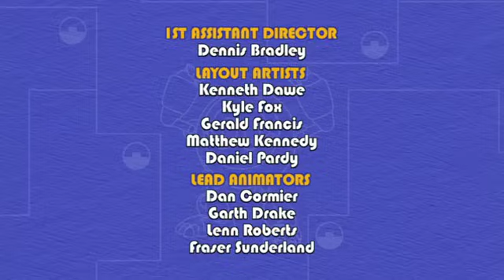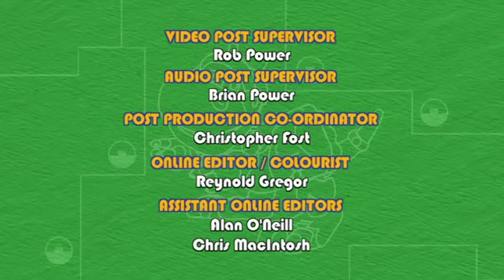Mecanimais 103 - Uma Vaca encrencada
O Destino é a ilha da Vaca Castelo. A Missão é ajudar a Vaca Castelo atravessar o milharal de milho foguete até a campina verde. O Sasquatch se estica para olhar por cima do labirinto e achar a saída; o Rex se transforma numa pá gigante e tira um monte de milho foguete que estava impedindo eles passarem; a Maus se transforma para correr na frente da Vaca Castelo e abrir a porteira para dar passagem. Terminam comendo pipoca foguete. Personagem Secundária: a Vaca Castelo